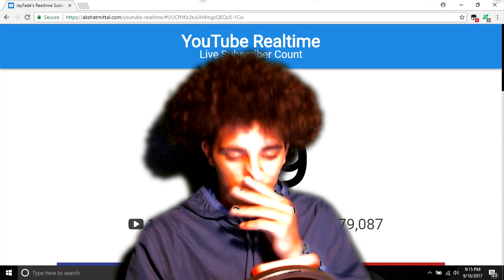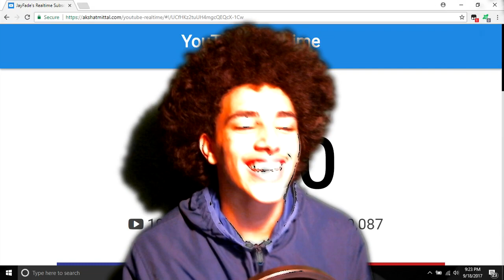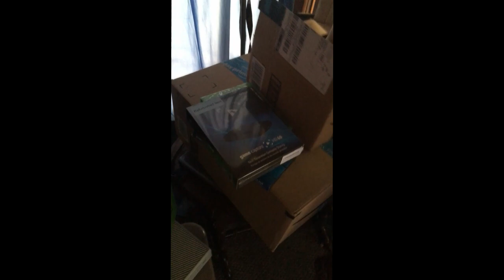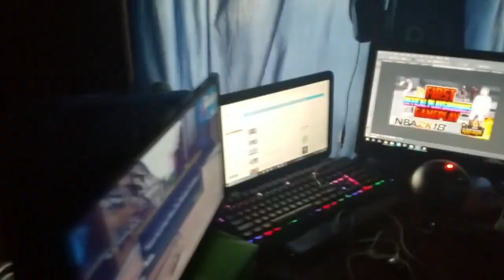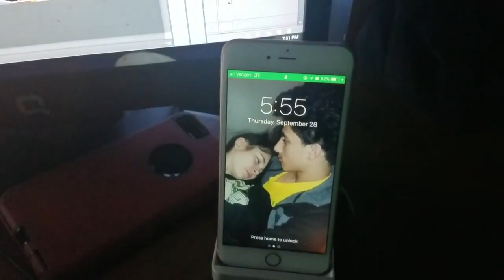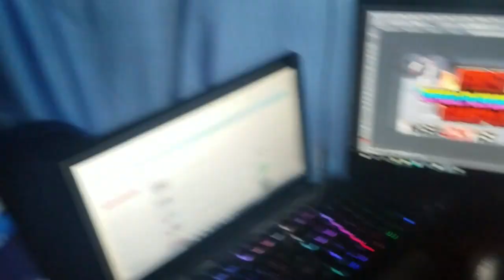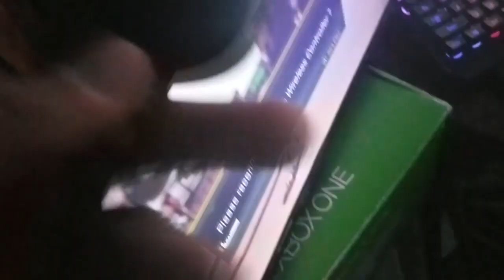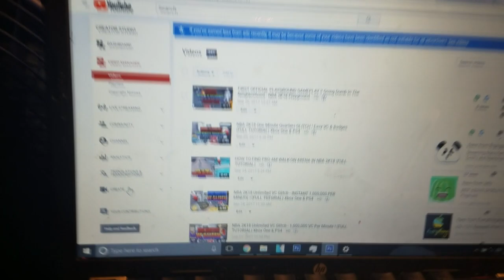How To Be SUCCESSFUL On YOUTUBE Pt. One ! MY GAMING SETUP ! Hitting 1K Subscribers REACTION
How To Be A Successful Youtuber, How To Get Paid On YouTube, HOW TO BE SUCCESSFUL ON YOUTUBE PART ONE !

How To Be A SUCCESSFUL YOUTUBER starts at : 6:10

NBA 2K18, Xbox One, PS4. Best Jumpers, Best Jumpshots, How To In NBA 2K18, How To Make Every Shot In NBA 2K18, NBA 2K18 The Prelude, CashNasty, QJB, Chris Smoove, Best Archetype, Best Build, Best Demigod, How To Get NBA 2K18 Free, Best Builds For All Positions, NBA 2K18 Tips & Tricks, How To Get NBA 2K18 Early, NBA 2K18 Graphics Comparison, NBA 2K18 Rookies Faces, How To Make VC Fast, Unlimited VC Glitch, VC Method, How To Find Pro-Am Walk-On Arena In MyCareer, 3 Things You Didn't Know About NBA 2K18, 1 Minute Quarter Glitch, One Minute Quarter Glitch, First Official Playground Gameplay